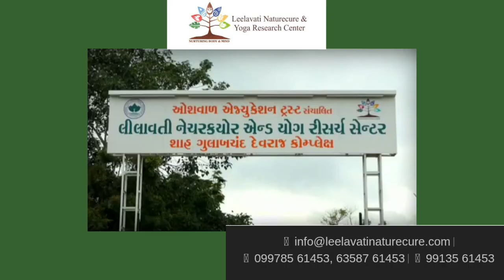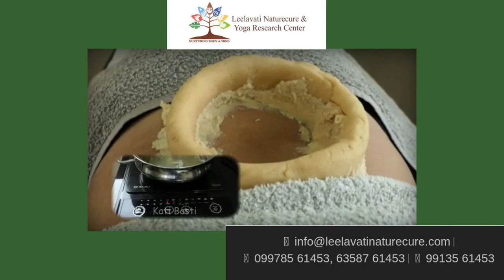EXCLUSIVE INTERVIEW OF ANITA PANDIT.( Sajda) SONY TV X FACTOR FAME FINALIST. VERSATILE SINGER VALSAD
EXOTIC WEB MEDIA DIGITAL CHANNEL WORLDWIDE 📽️ PRESENTS
EK MULAKAT AATMNIRBHAR NARI KE SATH
EPISODE 30
 EXCLUSIVE INTERVIEW OF ANITA PANDIT.( Sajda)
SONY TV X FACTOR FAME FINALIST.
A VERSATILE SINGER. VALSAD